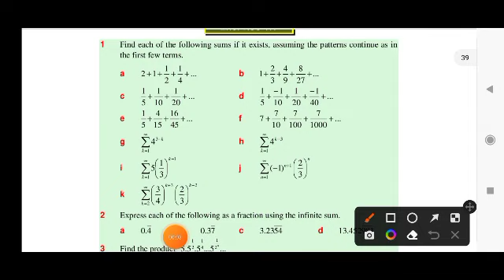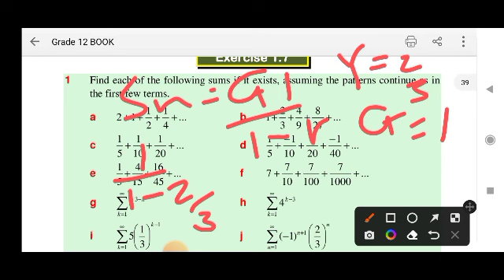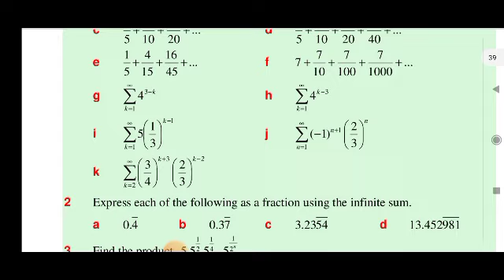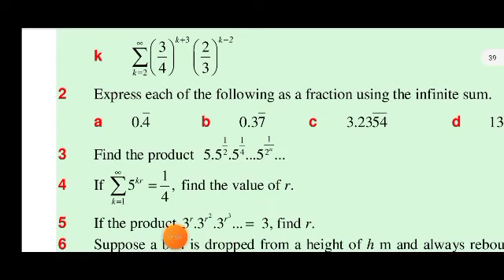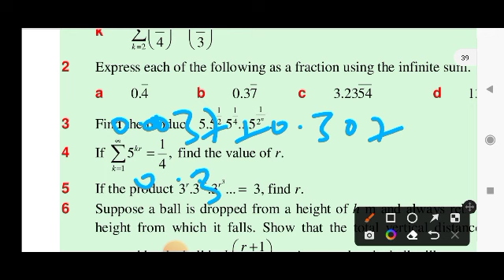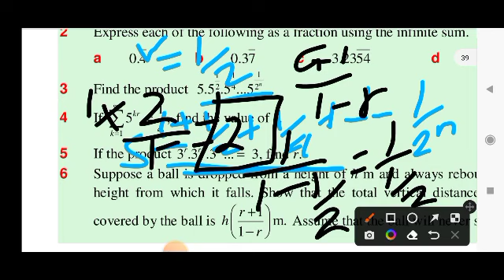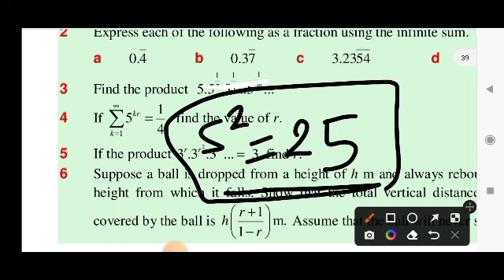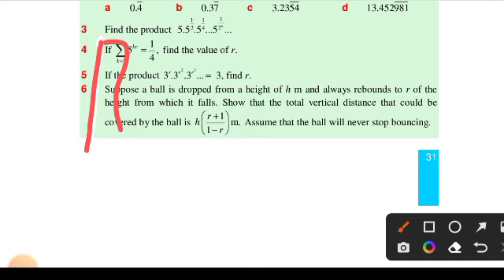mathematics grade 12 unit exercise 1.7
Infinite# series# sequence#Arithematics#
Infinite# series# sequence#Arithematics#

toora link website Koo" seenadha miseensa ta'a

EthiopianEducation zenajoker donky tube#seyfu on EBS#
|Mesfin tube Abde show

|geleta abate
|habesha#
 teachernigus
|maraki English with  abi
|addis ababa education bureau
|moe
|plasma Education ethiopia#kekkiyaa badhadhaa/nasri Anolee/OTECK TECH/kello media/meraja tv/ seenaa Entertainment, OMN /OBN tv/FiB/MUKTAR TUBE/marru tube